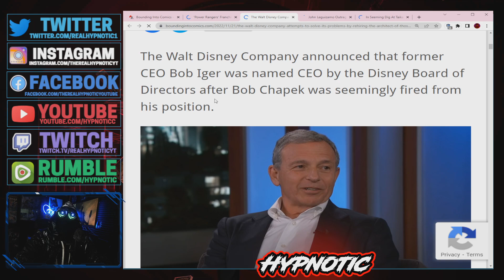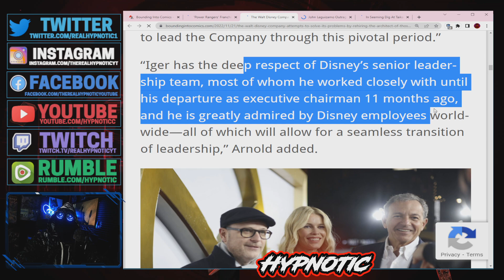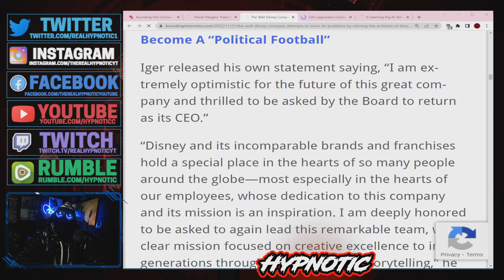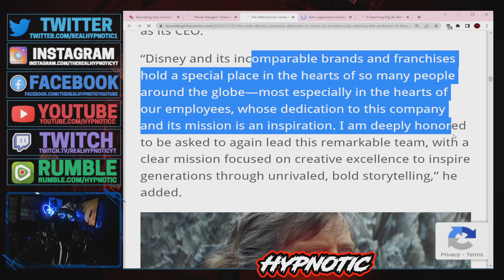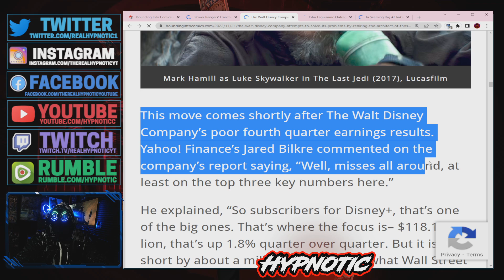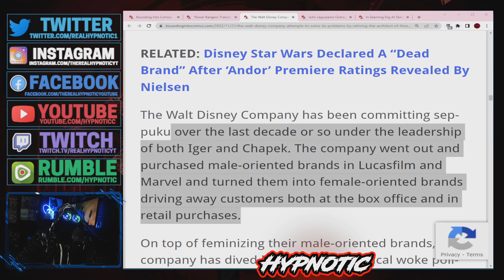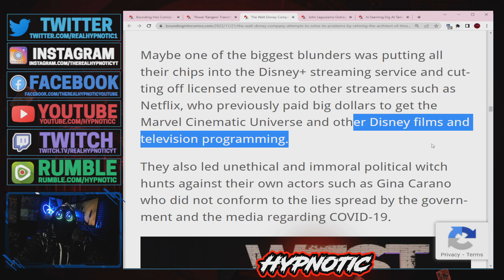Disney CEO Bob Chapek REPLACED By Bob Iger EFFECTIVE IMMEDIATELY! Woke CEO FIRED WITHOUT NOTICE!